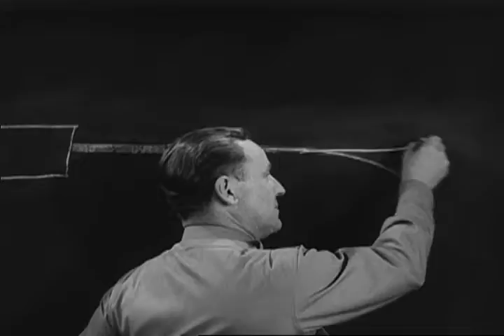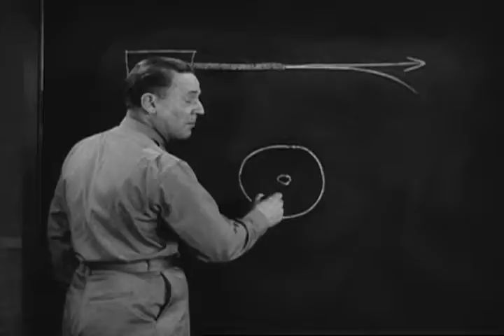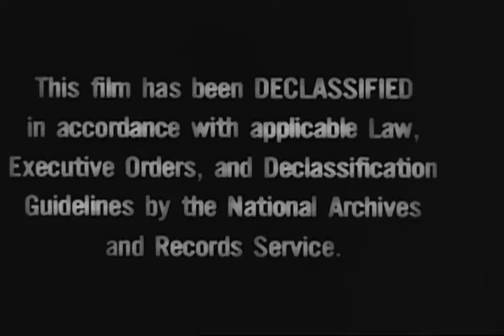Flexible Aerial Gunnery: Making a Gunner (Description)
I am a affiliate of Profit.ly. I am a participant in their affiliate advertising program designed to allow an avenue for websites to earn advertising fees by advertising and linking to Profit.ly.com Creator(s): War Department. Office of the Chief Signal Officer. (8/1/1866 - 9/18/1947)  (Most Recent)
From: Series: Training Films, ca. 1930 - ca. 1945

This film follows the exploits of waist gunner Sam Brady as he was transformed from a raw recruit to a highly-skilled fighter in the U.S. Air Force.